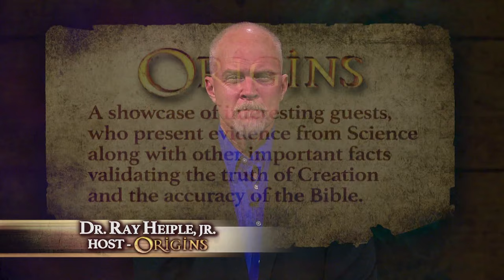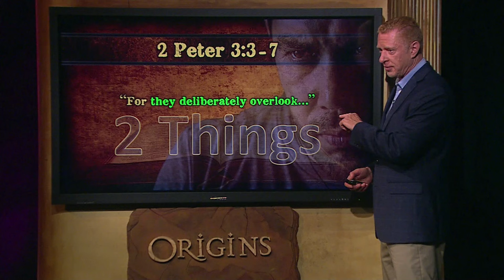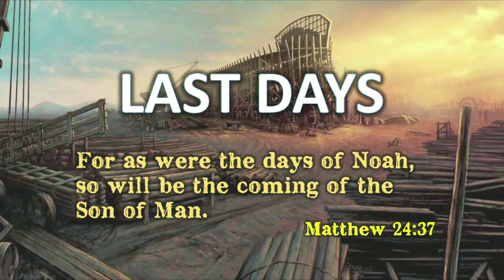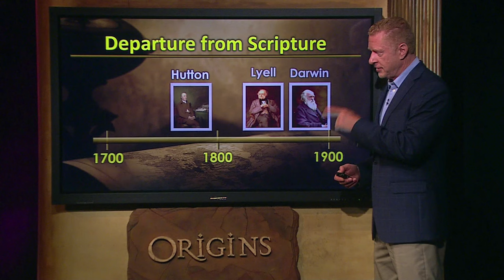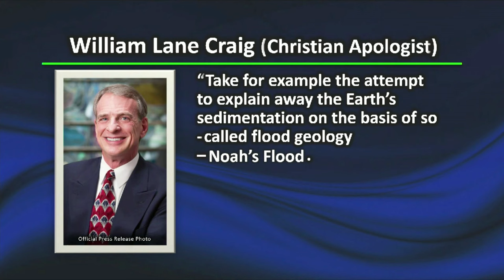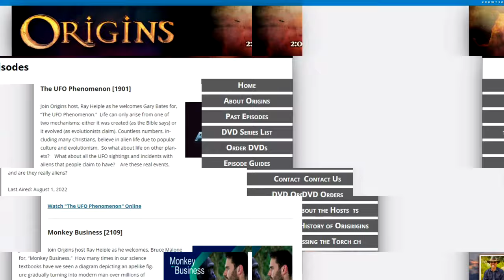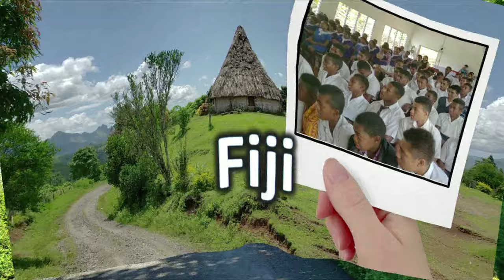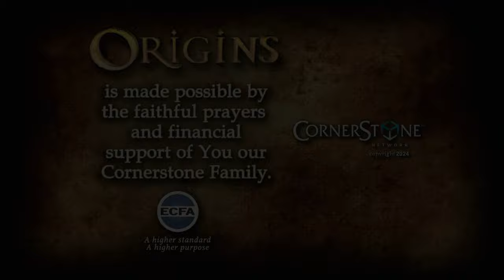Origins: The Genesis Flood part 1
Join Origins host Ray Heiple as he welcomes, Jay Seegert for, "The Genesis Flood pt.1."  Was there really a worldwide flood as described in the book of Genesis?  If so, what kind of scientific evidence do we have for this?   Why is this story such a downplayed event?  There may be no other Biblical account as ridiculed as the Genesis account of the Global Flood. College professors are especially happy to state unequivocally that the Flood account is a make-believe event. But when we study the features of our own planet what do the details reveal?  Discover a much better "big picture" understanding of the relevance and reality of this worldwide catastrophe.